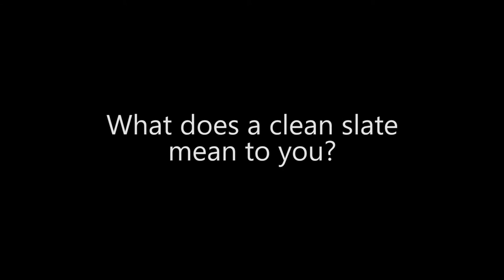Lighthouse Family Church News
This is the first ever Lighthouse Family Church News! We take a look at the upcoming year and talk about our new series titles "CLEAN SLATE"